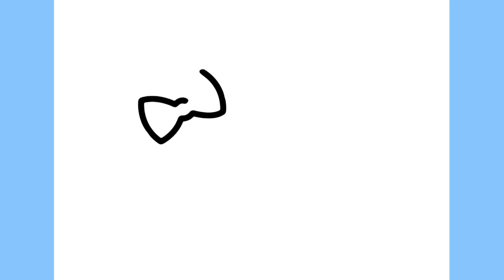COMO DESENHAR UMA NUVEM KAWAII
Aprenda neste vídeo a como desenhar uma nuvem Kawaii.

እንዴት እንደሚሳል
كيف ترسم
Ինչպես նկարել
necə çəkmək
nola marraztu
কিভাবে আকে
як маляваць
kako crtati
как да рисувам
ಹೇಗೆ ಸೆಳೆಯುವುದು
com dibuixar
сурет салу
sa unsa nga paagi aron sa pagkalos
mmene kudzatunga
如何画
如何畫
nzira yekukwevera
කොහොමද අඳින්නේ
그리는 방법
kako nacrtati
çawa bikujin
hvordan man tegner
ako kresliť
kako narisati
Kiel desegni
kuidas joonistada
Paano Gumuhit
kuinka piirtää
como deseñar
sut i dynnu
როგორ დავხატოთ
איך לצייר
hogyan rajzolj
esi ise
ווי צו ציען
cara menggambar
描く方法
cara nggambar
របៀបគូរ
ວິທີການແຕ້ມ
duci
kā zīmēt
kaip piešti
wéi zeechnen
како да црташ
എങ്ങനെ വരയ്ക്കണം
kif tfassal
me pehea ki te utu
कसे काढावे
хэрхэн зурах
څنګه رسم
چطوری طراحی کنیم
jak narysować
ਕਿਵੇਂ ਖਿੱਚਣਾ ਹੈ
кантип тартат
cum să atragă
как нарисовать
le auala e faalatalata
Како цртати
ho hohela joang
ڪئين ٺاهيو
வரைவது எப்படி
jak kreslit
ఎలా గీయాలి
nasıl çizilir
як намалювати
indlela yokudweba
indlela ukudweba